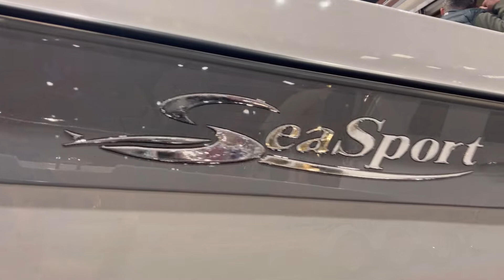Sea Sport Aleutian 2600 at the 2022 Seattle Boat Show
Take a brief tour of the Sea Sport 26’ Aleutian that was featured at the 2022 Seattle Boat Show.